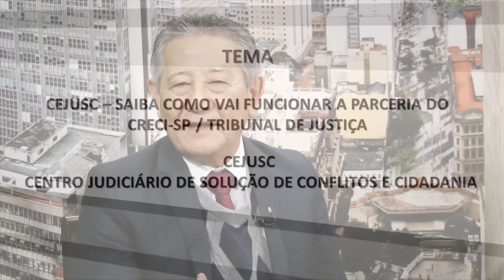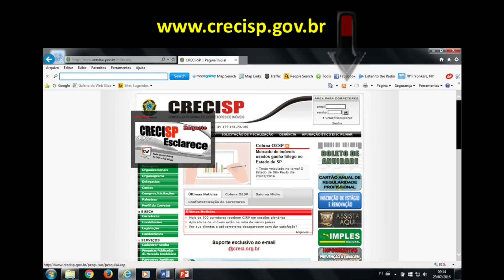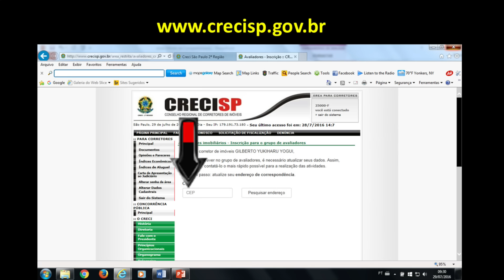CRECI Esclarece 253 - CEJUSC. Saiba como vai funcionar a parceria CRECISP e TJSP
29 de julho de 2016

Apresentação: Gilberto Yogui (Diretor)
Convidado: Milton Moreira de Barros